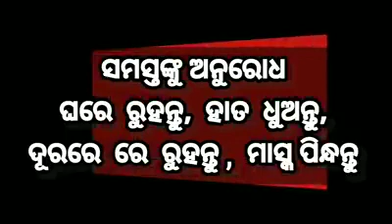କରୋନା ସଚେତନତା ଗୀତ ଗାଇଲେ ଜୟପୁରର କିଶୋର କୁମାର Padman Gouda